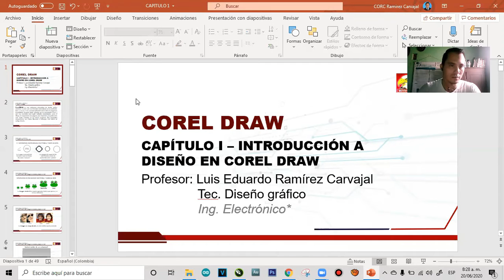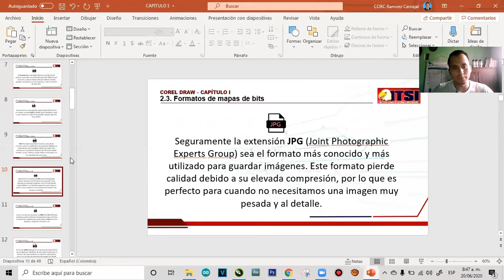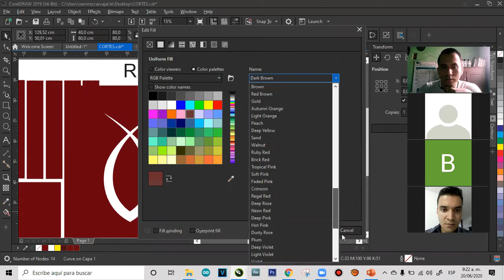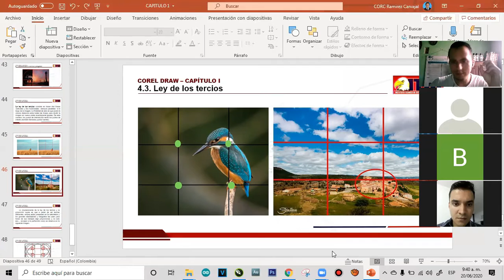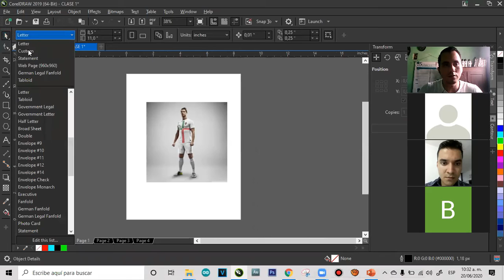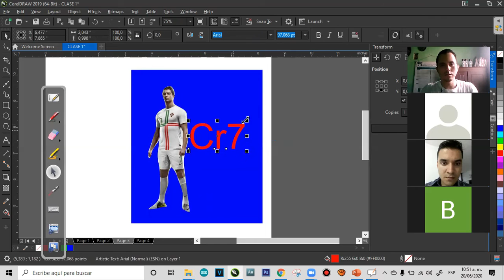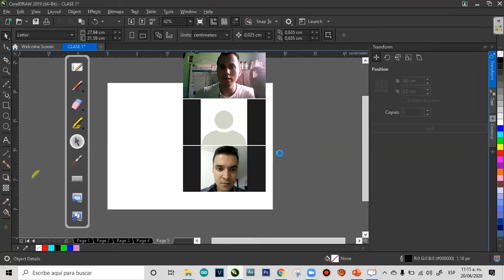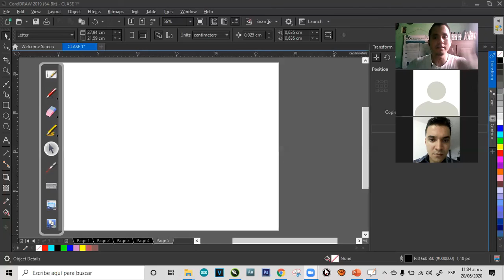SISTEMAS , MODULO 5 , CLASE # 1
ANEXAMOS MATERIAL DE TRABAJO